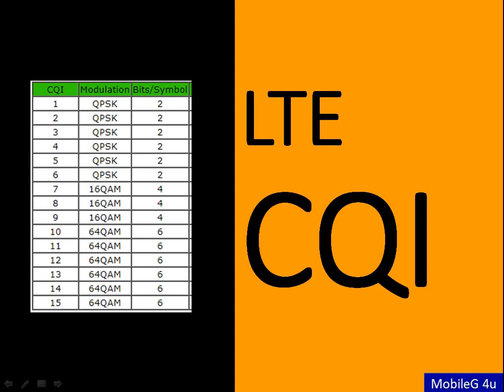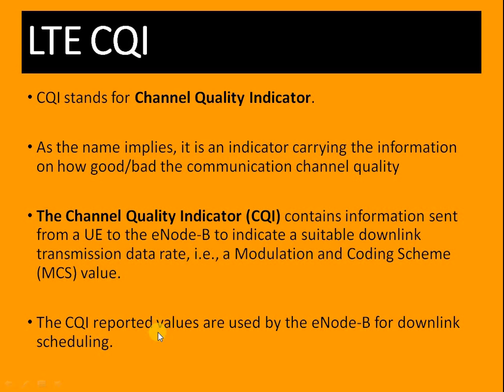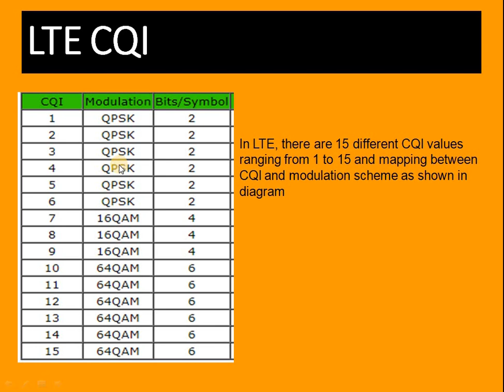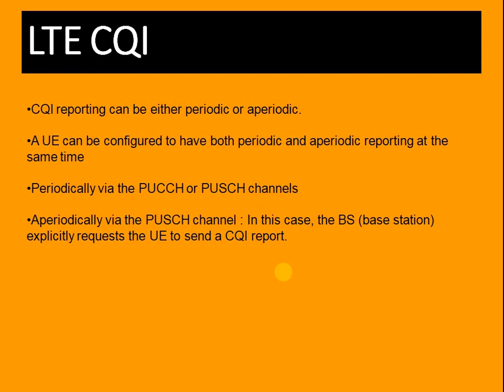LTE CQI | Channel Quality Indicator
In this video we are going to discuss about LTE CQI | Channel Quality Indicator